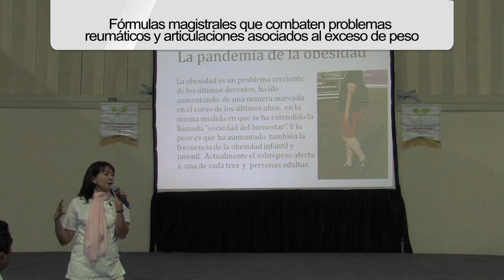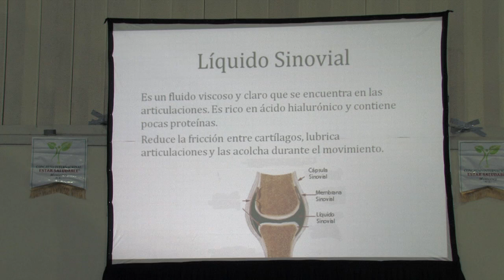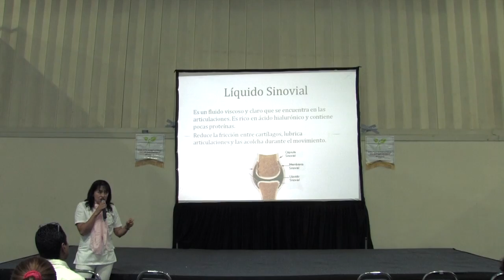NARDHA GÓMEZ LAMAS 1er Congreso internacional ESTAR SALUDABLE Monterrey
FÓRMULAS MAGISTRALES QUE COMBATEN PROBLEMAS REUMÁTICOS Y ARTUCULARES ASOCIADOS AL EXCESO DE PESO

CONGRESO INTERNACIONAL ESTAR SALUDABLE MONTERREY N.L.  dentro de la EXPO ESTAR SALUDABLE